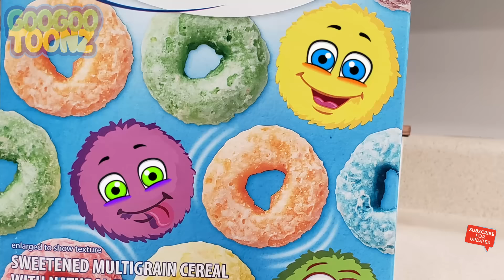This Is The Way We Make Our Breakfast! (Goo Goo Toonz Morning Routine)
Goo Goo Gaga teaches kids how to make bed, brush teeth, put on shirt, put on shoes, and make breakfast! Enjoy our morning routine video!